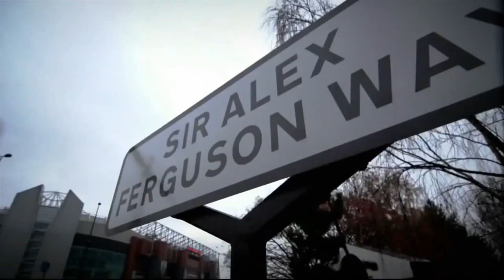Happy birthday Sir.Alex Ferguson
The legend hits 76 yrs. Happy birthday Sir Alex Ferguson!